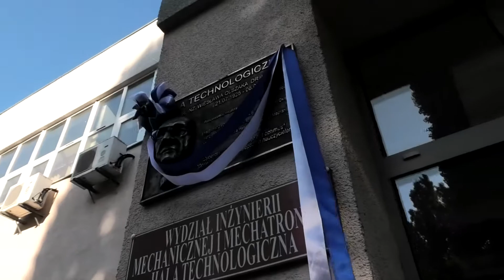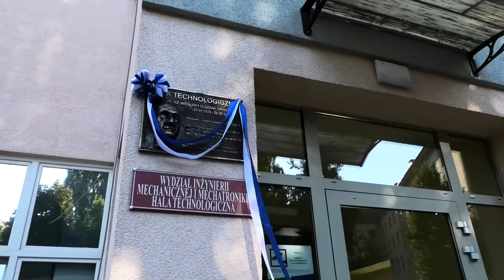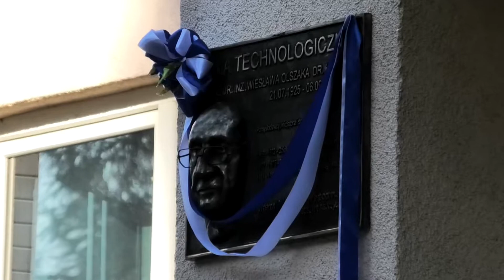Uroczystość nadania imienia prof. Wiesława Olszaka Laboratorium Hala Technologiczna.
W dniu 9 września 2021 r. na naszym wydziale miało miejsce uroczyste nadanie Hali Technologicznej Wydziału Inżynierii Mechanicznej i Mechatroniki ZUT w Szczecinie imienia prof. Wiesława Olszaka.
JM Rektor ZUT prof. Jacek Wróbel podkreślił, iż prof. Olszak był wybitnym uczonym, specjalistą w dziedzinie budowy oraz eksploatacji maszyn, a przede wszystkim był wspaniałym nauczycielem akademickim, wychowawcą wielu pokoleń szczecińskich inżynierów i naukowców.